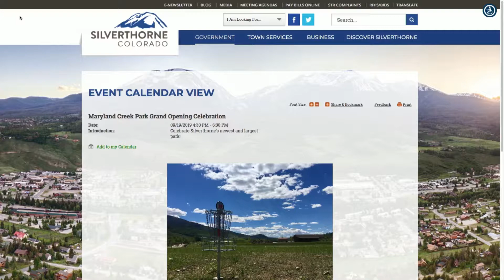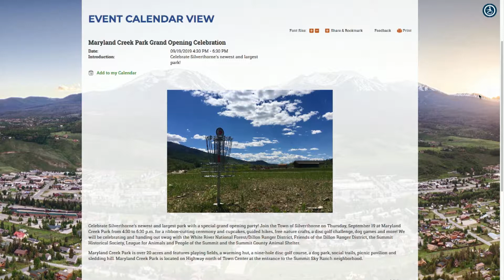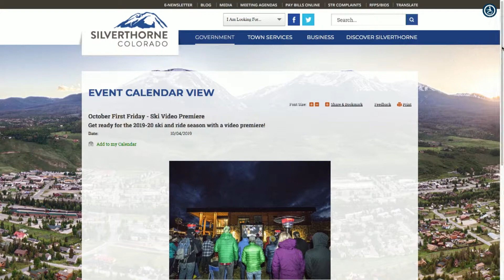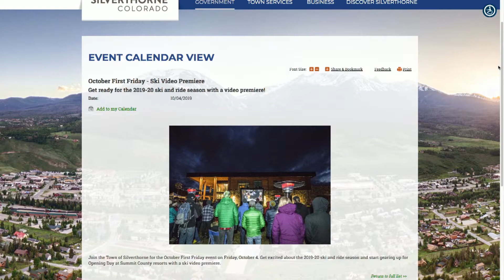SS 09 16 19 Town of Silverthorne